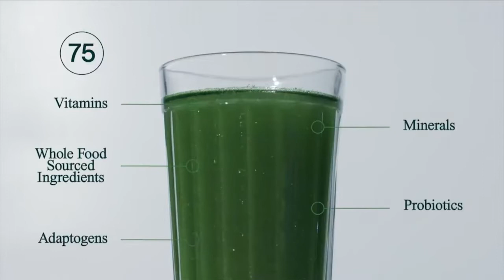Moms Uncharted Path Into Dementia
Every caregiver has their own unique story about how they learned a loved one had dementia. Carolyn Birrell used her experiences with her Mom to write a book. Walking With Fay - My Moms' Uncharted Decline Into Dementia, released in time for Mother's Day 2022, is a heartwarming story. It's a story of a mother and daughter as they navigate the twists and turns along the path into dementia.

How do you stop someone who lives in a different state from driving down the wrong side of the road? What do you do when Mom only pays specific bills and not others? Navigating these and other dementia-related challenges are situations more, and more of us will face.

In this episode, I talk to Carolyn about how she dealt with these challenges. Many of her Moms dementia-related behaviors presented in unique ways. This chat is a brave and honest glimpse into a journey of dementia, with acknowledgment of lessons learned from one being providing care for another.

You'll enjoy the stories about Fay, feel less alone and get some tips on how to handle your journey.

Fading Memories is a podcast that hears & offers advice, wisdom & hope from caregivers who have lived the experience & thrived!

Podcast Links